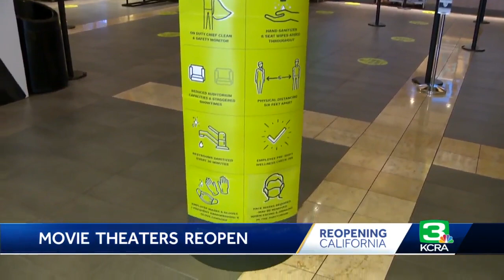Sacramento County movie theaters reopen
Movie theaters can now offer indoor screenings in Sacramento County. The county moved to the less restrictive red tier, also known as the substantial tier, this week.  For counties in the red tier, theaters can open at 25% capacity indoors, or up to 100 people, whichever is fewer, according to California public health officials. Get the full story in the video above.